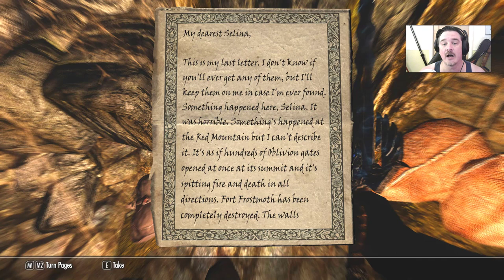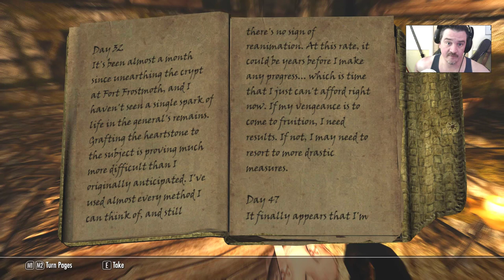Fort Frostmoth and General Carius! - Skyrim Modded Ep 149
We enter Fort Frostmoth to find out who sent the mysterious threatening letter to Captain Veloth, and find a bunch of Ash Spawn... and the General! Episode 149 of Skyrim Modded. Mods are listed below. Enjoy!
Follow for updates!

Current ENB version: 3.08 (ENB:RealVision - see preset below)
Nexus mod_id mod_installed_name
4929 A Quality World Map and Solstheim Map - With Roads
30212 Achieve That
9557 Alternate Start - Live Another Life
10168 ApachiiSkyHair
10753 Auto Unequip Ammo
16438 Bandolier - Bags and Pouches
28363 Beards
27371 Better Dialogue Controls
15641 Better Male Presets
2488 Better males - Beautiful nudes and faces - New hairstyles
24704 Blades Samurai Armour and Kimonos
49015 BodySlide and Outfit Studio
24020 Brawl Bugs Patch - Plugins - Modder Resource
2666 Calientes Beautiful Bodies Edition -CBBE-
42089 Climates of Tamriel - Weather Patch - Snow
17802 Climates Of Tamriel-V
13429 Designs of the Nords
33422 Dragontooth Den
33130 Duelist - A One Handed Fighting Perk
5050 Epic Skyforge Steel Weapons
37994 Falskaar
82501 Falskaar Home - Huntsman's Hut
46518 Fantasy Soundtrack Project
16139 Fishing In Skyrim
71055 FNIS PCEA2 - Player Exclusive Animations (dynamic)
11811 Fores New Idles in Skyrim - FNIS
23390 Guard Dialogue Overhaul
80087 Guars REDONE - Dunmer Culture pt.1 (Mihail Immersive Add-ons- Solstheim- Morrowind)
53996 HDT Physics Extensions
82393 Honoured Standing Stones
25796 Hoths Main Menu Music Replacer
19733 Immersive Armors
27644 Immersive Weapons
40960 INIGO
70035 InigoMCM
1002 JaySuS Swords
74764 Konker The Drunken Robot Follower
72921 Legacy of the Dragonborn Patch Collection
52248 Legacy of the Dragonborn V18 Final Core
54473 Lilarcor
64420 Meeko Reborn
6574 MoreVendorGold
75491 Natural Aspen recolor
82435 NIFLHOLM - Hall Under the Mountain
82634 Nordic Carving - Great Portal of Dragonsreach
49286 OCR - Omnisway Clothing Replacer - CBBE BodySlide BBP TBBP
23600 Player Headtracking
29624 RaceMenu
55761 Real Girls Realistic Body Texture for CBBE
30450 Realistic Lighting Overhaul
42492 Realistic Sun for Climates of Tamriel and Vanilla
41076 Realistic Water Two
30936 ENB RealVision ENB 279b
14308 Riverside Lodge
23906 Run For Your Lives
79475 Sea of Spirits
33526 ShowRaceMenu Precache Killer
57859 Skyrim - Enhanced Camera
57612 Skyrim Better Roads
141 Skyrim Flora Overhaul
607 Skyrim HD - 2K Textures
0 Skyrim Particle Patch for ENB
3863 SkyUI
79265 Snow Whale Bones
8655 Static Mesh Improvement Mod
10906 The Dance of Death - A Killmove Mod
70219 The Forgotten City
82352 The Mudcrab Merchant- Dunmer Culture pt.2 (mihail immersive add-ons - solstheim - morrowind)
18465 The Paarthurnax Dilemma
24865 Uncle Sheo Does Climates of Tamriel
24780 Uncle Sheo Does JaySuS
62807 Uncle Sheo's Helpful Tips - Legendary Edition
33292 Unique Uniques
-1 Steam Workshop quest_andtherealmsofdaedra
71214 Unofficial Skyrim Legendary Edition Patch
10012 Unread Books Glow
65831 Vanilla Outfits BodySlided (with HDT-PE) for CBBE
17416 Wearable Lanterns
27563 Wet and Cold
28235 When Vampires Attack
82700 Whitewatch Tower Reborn
13970 WyldTats Warpaint Edition
N/A Wyrmstooth (found a copy)
26800 XP32 Maximum Skeleton

Music is now from the "Fantasy Soundtrack Project" (Nexus ID 46518) Visit here and support the mod and the artists:

(Note: I do NOT monetize my Skyrim videos fyi - if you want to support something,